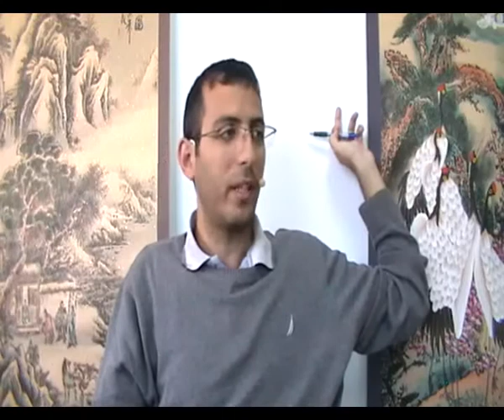להנות מכל רגע, איך להנות מהחיים, חיים משעממים, להכין שיעורי בית עם הילד, לשטוף כלים, לקפל כביסה, קיפול כביסה, שטיפת כלים, איך לגרום לילד לעשות ש